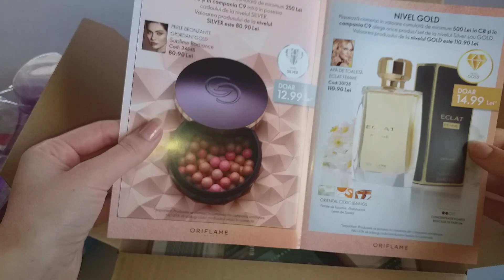Unboxing ORIFLAME c7 2021